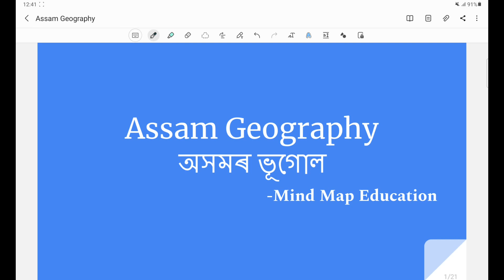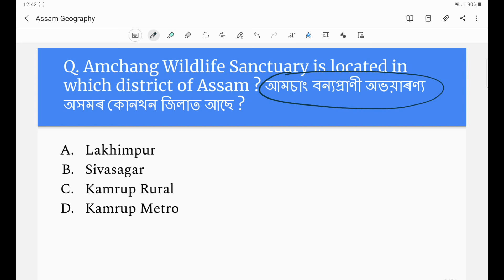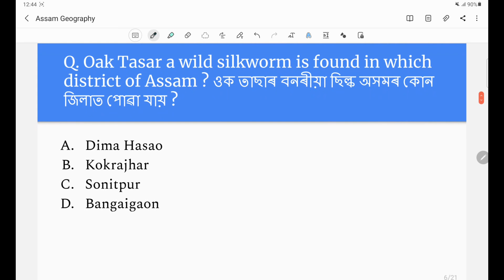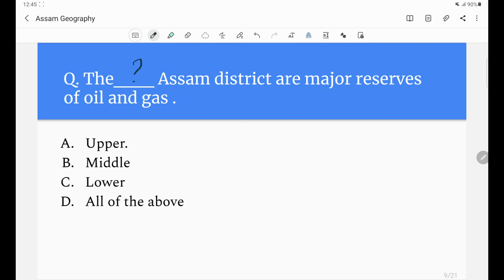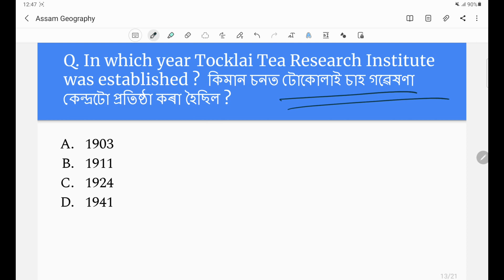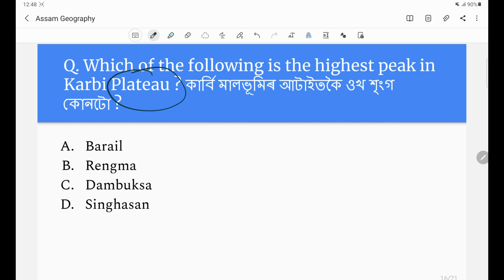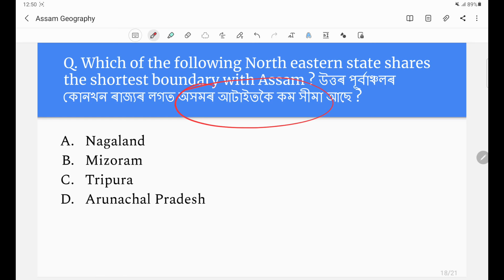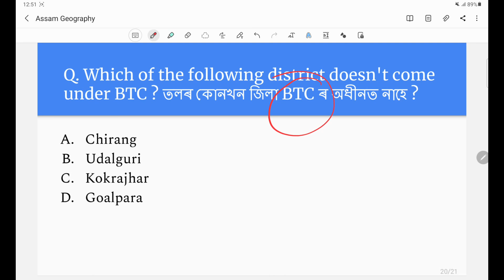Assam Police SI Exam 2022 || Assam Geography || অসমৰ ভূগোল || Mind Map Education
In this Mock Test video I have discussed 20 most important Assam geography questions for assam police si exam 2022 .